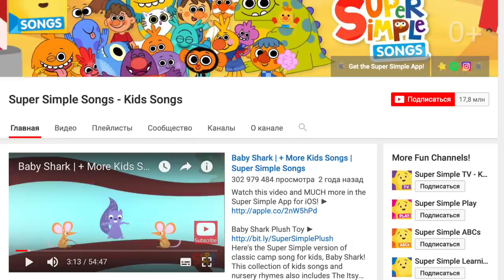НАЗВАНИЯ ЖИВОТНЫХ. УЧИМ АНГЛИЙСКИЙ С РЕБЕНКОМ I Teaching Kids I Выпуск #7 I Skyteach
Из нового выпуска «Английский с пеленок» с Юлией и Tony вы узнаете, как учить домашних животных с ребенком с помощью:
•        Игр
•        Песенок
•        Картинок
Учимся имитации звуков (сюрприз – в английском животные могут «говорить» по-другому), разрабатываем мелкую моторику и ждем результатов 😊